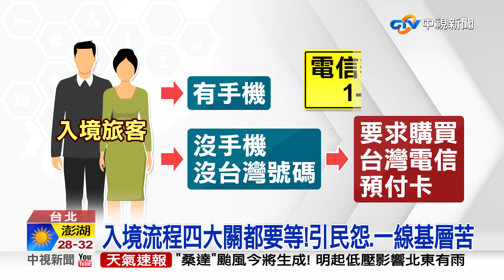"等到發飆!" 邊境四關"太折騰" 一線人員"險被旅客揍"│中視新聞 20220728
每週入境人數總量,七月初再從2.5萬放寬到4萬人，但一線基層表示，工作人員及電腦系統並未增加，旅客下機後得過4大關檢疫，許多旅客認為程序太複雜，很疲憊，一線人員也坦言被飆罵髒話，還有旅客作勢打人，指揮中心發言人表示整個流程跑完最長會花2個半小時，認為還可以接受但允諾會再優化，8月起會有防疫巴士能免費搭乘。